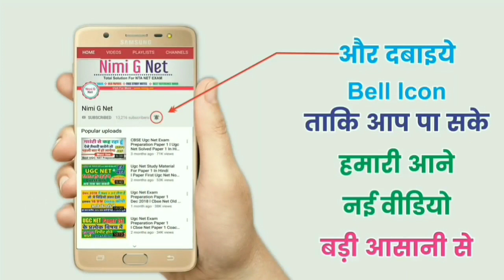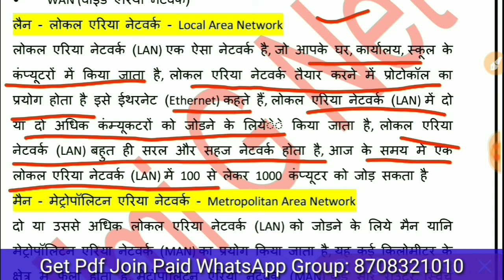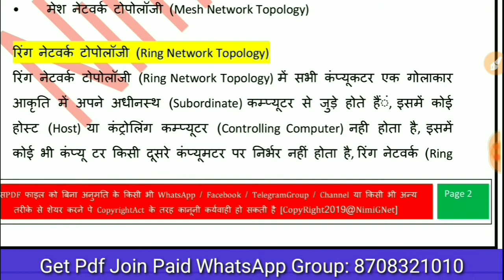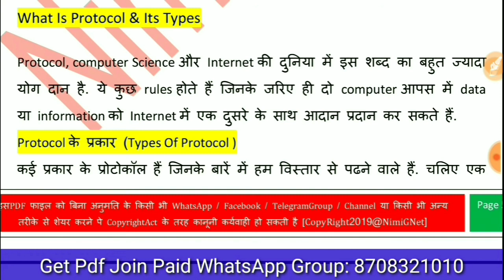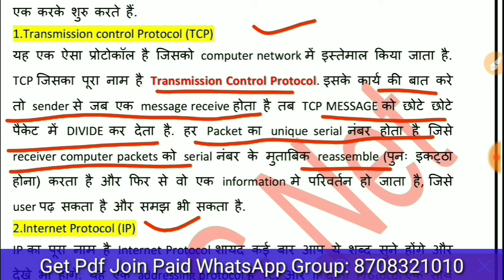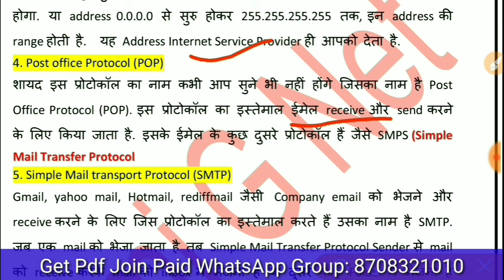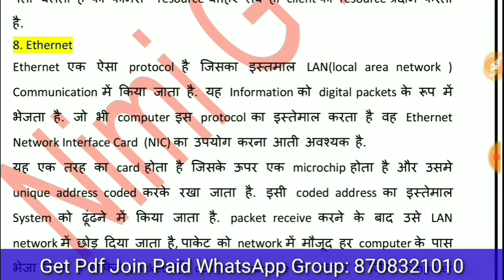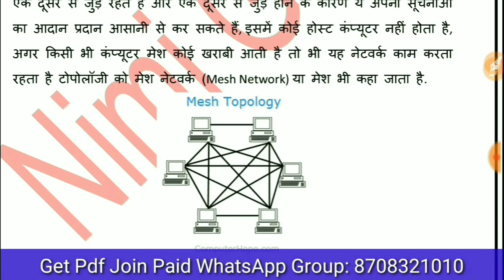Ugc Net Ict Types of Netwok, Topology and Protocol in Hindi